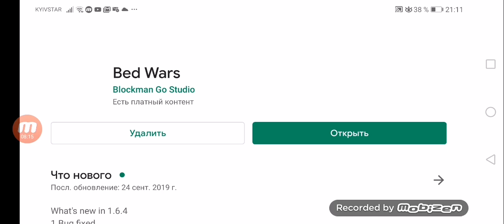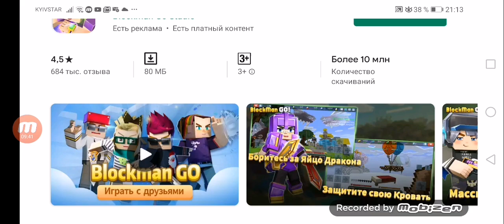Ват варс вижваны